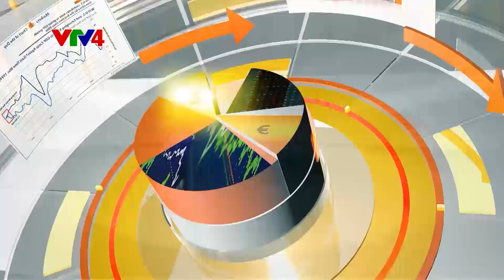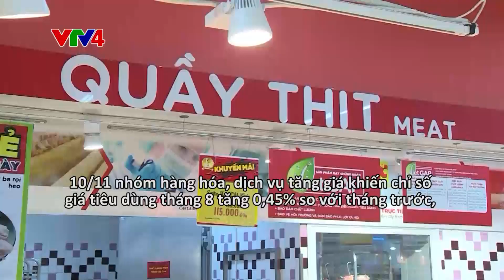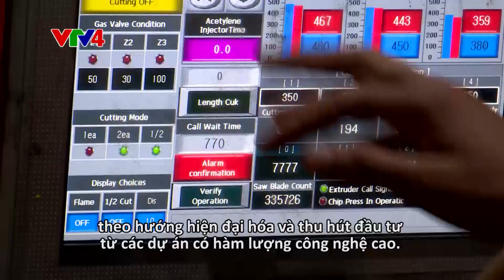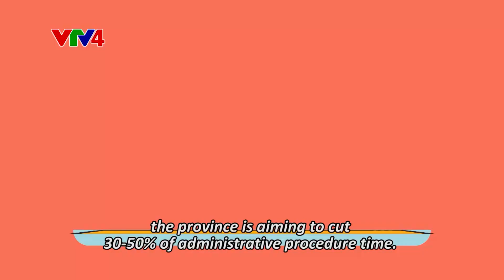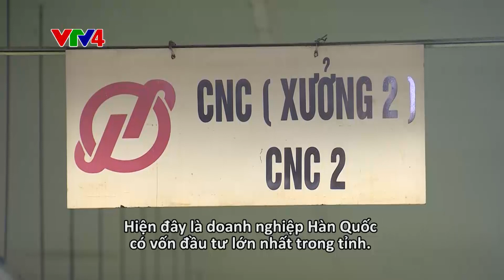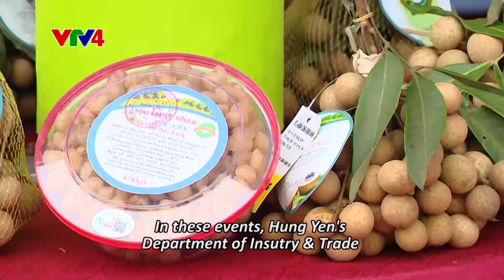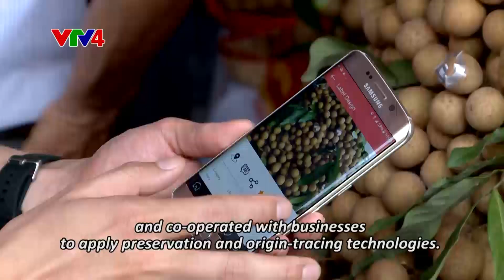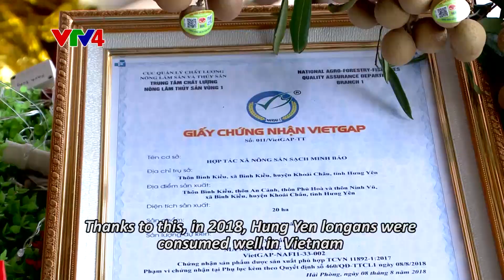Nâng cao năng lực cạnh tranh của tỉnh Hưng Yên